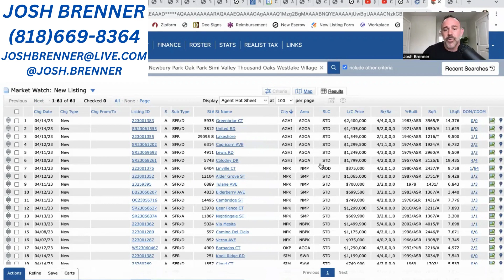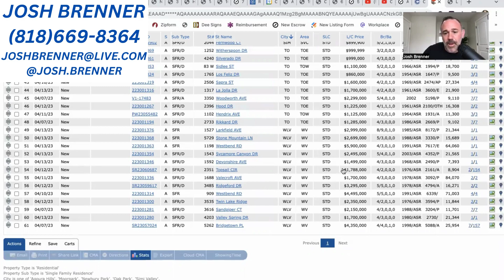Housing Market | Special Edition | Westlake Village | Thousand Oaks | Simi/Moorpark | April | Week 2